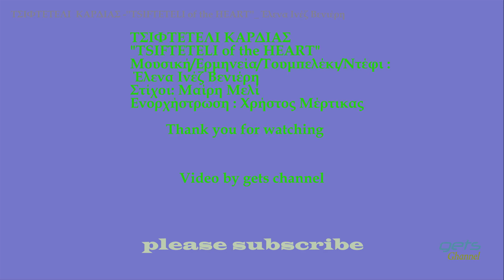ΤΣΙΦΤΕΤΕΛΙ ΚΑΡΔΙΑΣ (TSIFTETELI of the HEART) _ Έλενα Ινέζ Βενιέρη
ΤΣΙΦΤΕΤΕΛΙ ΚΑΡΔΙΑΣ_ Έλενα Ινέζ Βενιέρη
"TSIFTETELI of the HEART"
Μουσική/Ερμηνεία/Τουμπελέκι/Ντέφι : Έλενα Ινέζ Βενιέρη
Στίχοι: Μαίρη Μελί
Ενορχήστρωση : Χρήστος Μέρτικας
Ελληνικά Τραγούδια - Greek Songs

(Για κάθε πρόβλημα, παρακαλώ επικοινωνήστε
στην ηλεκτρονική μου διεύθυνση, ευχαριστώ !!
For any problem, please contact my email, thanks)